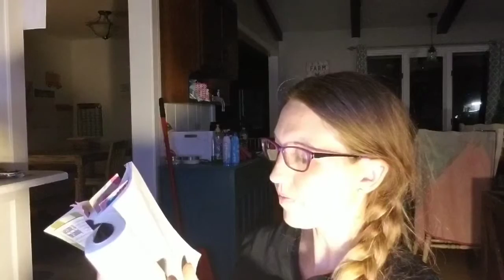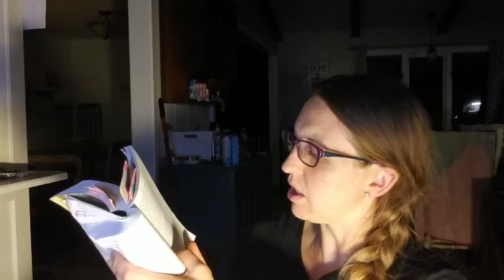June 15th Bible in a Year Challenge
Read from 1 Chronicles 10-12, Job 16 and 1 Corinthians 6